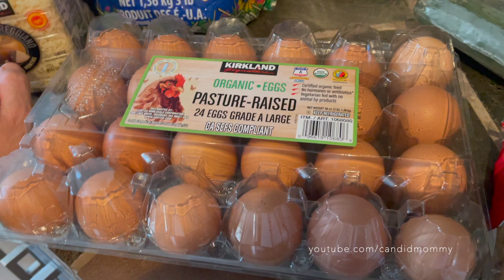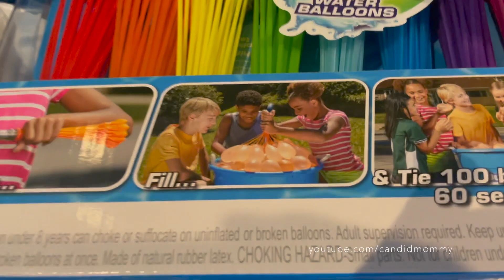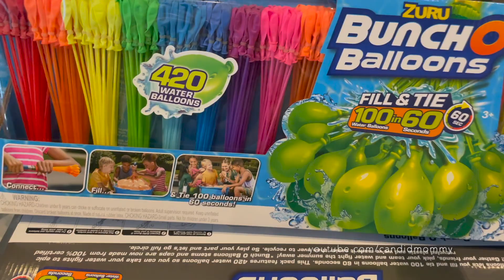$227 Costco Haul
Here is what we bought at Costco this week! I haven't been going as often so my hauls are getting bigger when we do go.